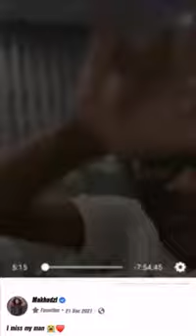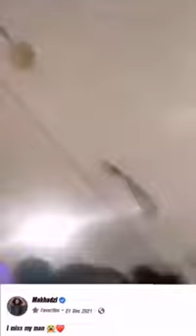makhadzi and Master kg in love again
im happy for them they look good together